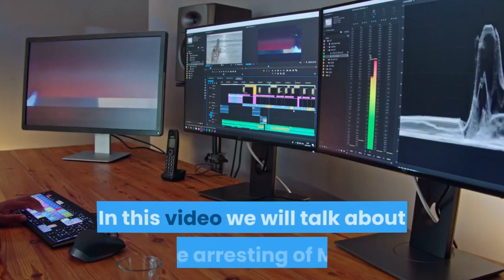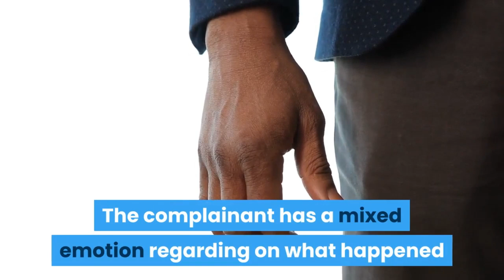Part 7: CIDG ARRESTED WILLIE ASUNCION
In this video we will talk about the arresting of Mr. Wilfredo “Willie” Asuncion, owner of one the FM radio.
In the past episode of a show, Willie Asuncion and Raffy Tulfo agreed to meet in front of a bank. And the entrapment operation done successfully by the CIDG of Quezon City. The complainant confidently identified the suspect that he is Mr. Wilfredo “Willie” Asuncion, the name stated in the arrest warrant.
According to the policeman, the complainant Mr. Helmut Axel Sima went to CIDG in Quezon City and presented the arrest warrant issued by Kalibo Aklan RTC 7 against the suspect for an estafa case. Mr. Sima, saw this man on one of the show in YouTube.